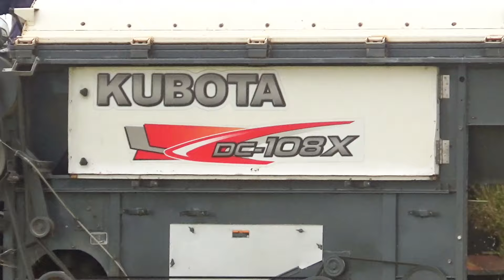XEM BỘ BA MÁY CẮT LÚA KUBOTA DC105X CẮT LÚA OM18 RẤT HIỆU QUẢ CỦA 3 IDOL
cơ bản là người cùng xem quay cảnh bộ ba máy cắt lúa Kubota DC 105x của 3 Idol cách Giống OM 18 rất đặc các bạn và mọi người cùng theo dõi nhé